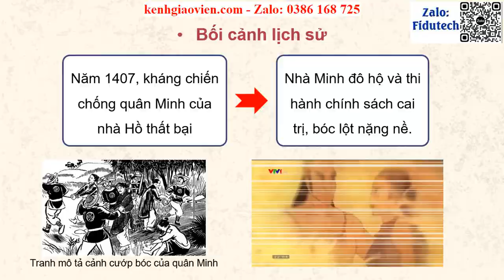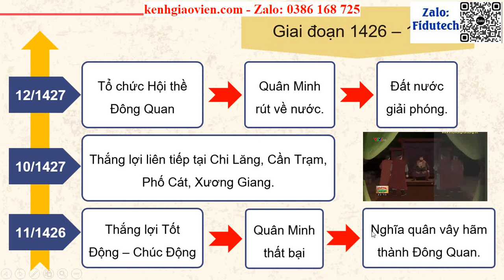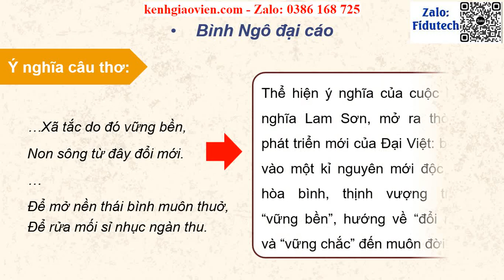Giáo án powerpoint Bài 8: Một số cuộc khởi nghĩa và chiến tranh... (P2) | GA điện tử Lịch sử 11 KNTT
Phía trên là giáo án Powerpoint hay còn gọi là giáo án điện tử, giáo án trình chiếu Bài 8: Một số cuộc khởi nghĩa và chiến tranh giải phóng trong lịch sử Việt Nam (từ thế kỉ III trước Công nguyên đến cuối thế kỉ XIX) (P2) | Sách Lịch sử 11 kết nối tri thức. Giáo án được làm với phong cách: hiện đại, đẹp mắt để tạo sự hứng thú cho học sinh.